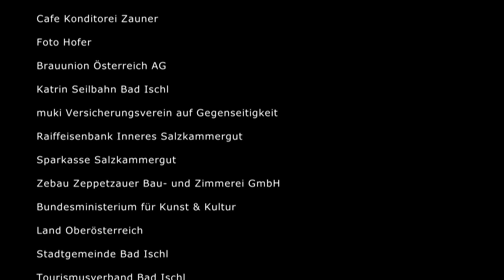Virtuelle PK Lehár Festival Bad Ischl Jubiläum 2021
Da wir die geplante Pressekonferenz absagen mussten, bieten wir Ihnen nun auf diesem Wege eine virtuelle Pressekonferenz an! Wie bei jeder Pressekonferenz stehen wir Ihnen natürlich jederzeit für etwaige Fragen per Mail, als auch telefonisch gerne zur Verfügung!

Wir möchten Ihnen schon jetzt auf diesem Wege einen kleinen Einblick in unseren vielfältigen Spielplan zum 60. Geburtstag des Festivals gewähren!  Die Informationen rund um das Jubiläumsprogramm finden Sie anbei im verlinkten Video zur virtuellen Pressekonferenz, und zusätzlich noch detaillierter in der Pressemappe 2021 zum Download auf der Homepage!

Hannes Heide (Präsident – LEHÁR FESTIVAL BAD ISCHL),
Ines Schiller (Bürgermeisterin –  BAD ISCHL) &
Thomas Enzinger (Intendant - LEHÁR FESTIVAL BAD ISCHL)
blicken optimistisch in die Zukunft und freuen sich auf die Saison 2021!

Wir wünschen Ihnen alles Gute, vor allem Gesundheit und freuen uns darauf,
Sie im Jubiläumsjahr 2021 begrüßen zu dürfen!